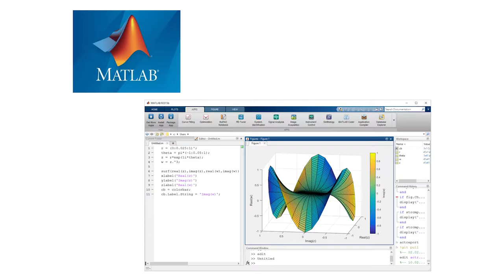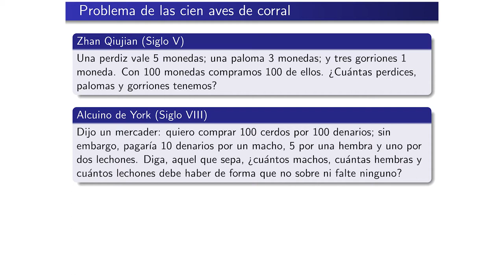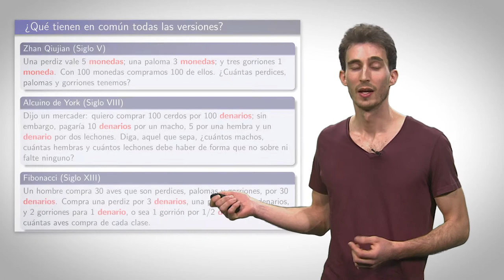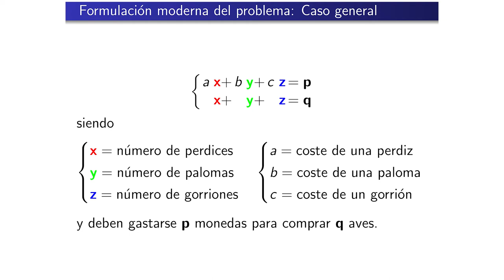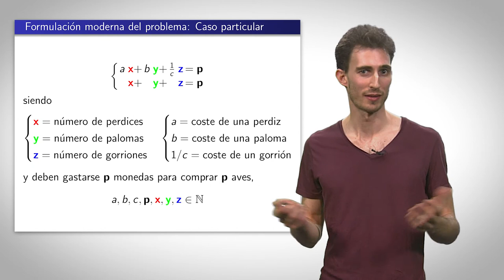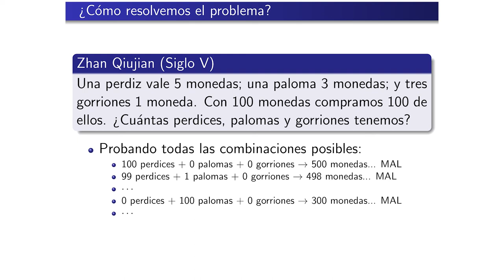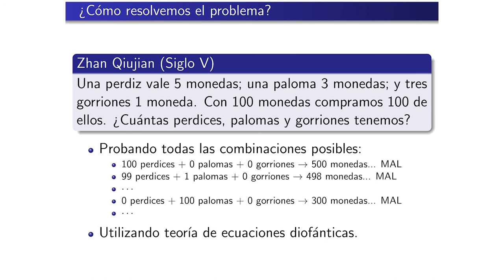Video 1. Aprendizaje de un lenguaje de programación (MatLab) a través de un problema histórico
Autores/Autoras: Dionisio F. Yáñez / Pascual David Diago, Francisco Guerrero, Rafael López, Sergio López-Ureña, Ana Belen Pascual, José Manuel Ramón

Actualmente, los conocimientos en lenguajes de programación para realizar algoritmos eficientes son una de las competencias más demandadas por los empleadores. En estos vídeos se introduce a la programación básica en Matlab utilizando como hilo conductor un problema histórico: El problema de las Cien Aves de Corral.